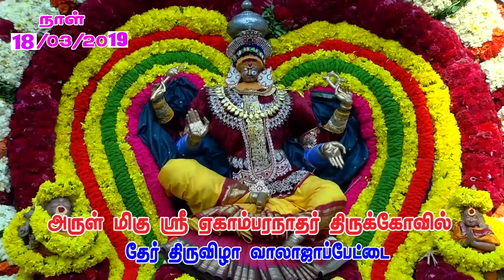வாலாஜாபேட்டை அருள்மிகு ஏகாம்பரநாதர் திருக்கோயில் திருத்தேர் திருவிழா அழைப்பிதழ் 2019